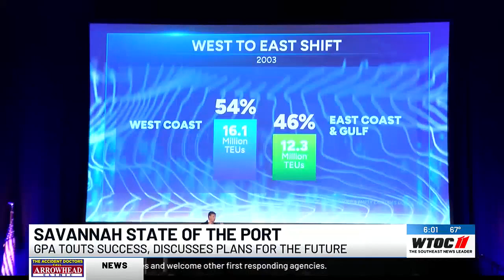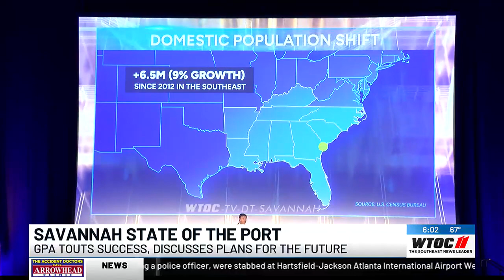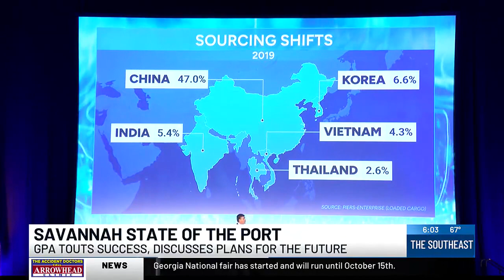Georgia Ports going ‘all in’ to transform Port of Savannah into national gateway